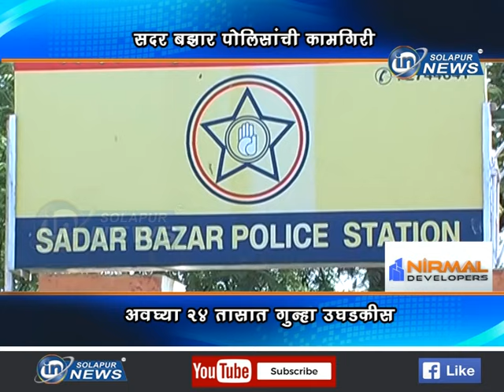सदर बझार पोलिसांची कामगिरी... अवघ्या २४ तासात गुन्हा उघडकीस... | SADAR BAZAR KAMGIRI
सदर बझार पोलिसांची कामगिरी... अवघ्या २४ तासात गुन्हा उघडकीस...